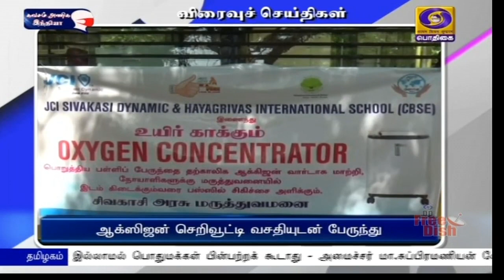பொதிகை பிற்பகல் 2.00 மணி விரைவுச் செய்திகள் [17.05.2021]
1)   முதலமைச்சர் இரங்கல்

2) ஈரோடு - வார் ரூமை திறப்பு

3) ஆக்ஸிஜன் இருப்பு குறித்து ஆய்வு

4)  தனியார் ஆலையில் ஆக்ஸிஜன் கொள்முதல்

5) ஆக்ஸிஜன் செறிவூட்டி வசதியுடன் பேருந்து

6) அருணாசலப்பிரதேசத்தில் நிலநடுக்கம்

7) ஜம்மு-காஷ்மீர்: 2 தீவிரவாதிகள் பலி